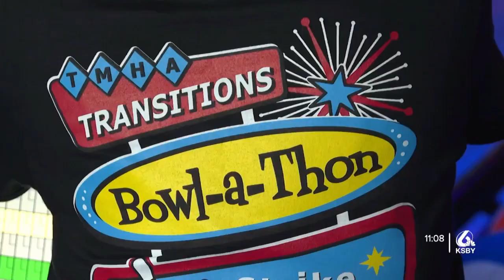40th annual "Strike Out Stigma" begins with a bowl-a-thon in Santa Maria and Pismo Beach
40th annual "Strike Out Stigma" begins with a bowl-a-thon in Santa Maria and Pismo Beach